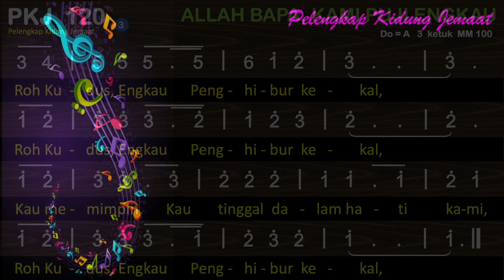PKJ 120 — Allah Bapa, Kami Puji Engkau (Heavenly Father, We Appreciate You) - Dengan Pemandu Lagu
PKJ 120 – Allah Bapa, Kami Puji Engkau
do = g
3 ketuk

00:00 Bait 1. Allah Bapa, kami puji Engkau,
01:01 Bait 2. Putra Allah, kami agungkan Kau,
01:58 3. Roh Kudus, Engkau Penghibur kekal,

1. Allah Bapa, kami puji Engkau,
Allah Bapa, kami puji Engkau.
Kami cinta Engkau
dan sujud di depanMu,
2. Putra Allah, kami agungkan Kau,
Putra Allah, kami agungkan Kau.
Kau selamatkan kami memb’ri hidup baru,
3. Roh Kudus, Engkau Penghibur kekal,
Rohul Kudus, Kau Penghibur kekal.
Kau memimpin, Kau tinggal dalam hati kami,
Roh Kudus, Engkau Penghibur kekal.